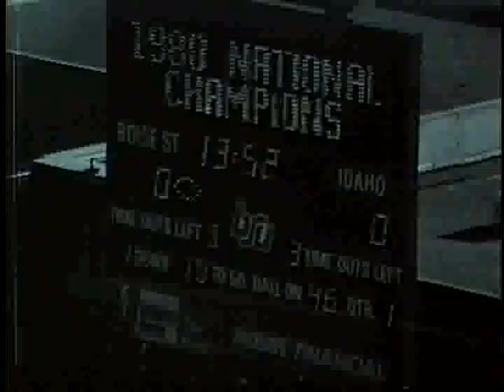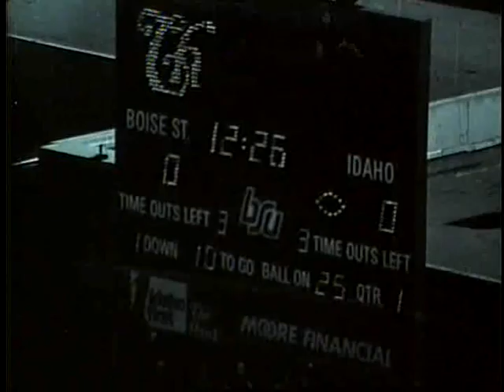University of Idaho vs. Boise State University (Football), 11/17/1984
, Boise Bronco Stadium 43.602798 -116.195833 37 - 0 (W) UG64-BoiseSt1984-1_15b Original Collection consisted of a series of 16mm Film reels.  This collection was digitized and put on DVD by Cliff Naylor in 2011. The DVD collection is referred to as the Collection on Vandal Training and Scouting Films Vandal Video Collection - Vandal Training and Scouting Films University of Idaho Digital Initiatives Copyright: University of Idaho Library and University of Idaho Athletic Department. 16mm Film video/avi Moving Image Duration: 0:31:39